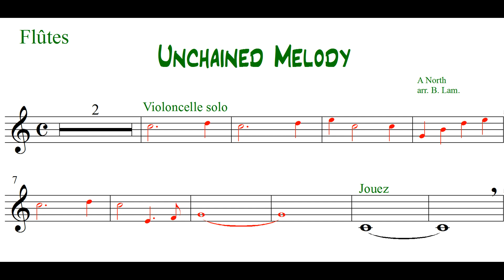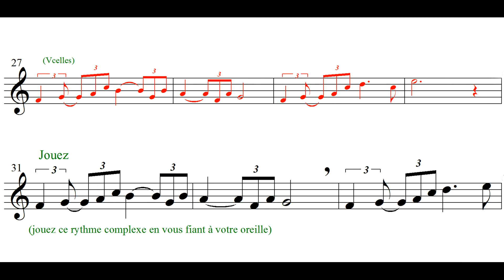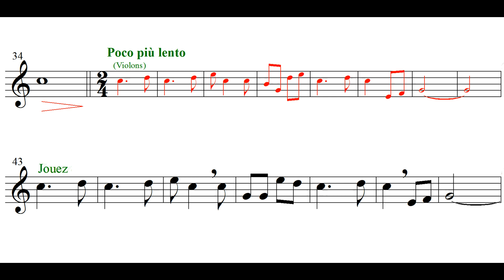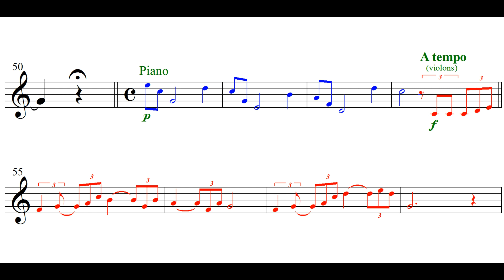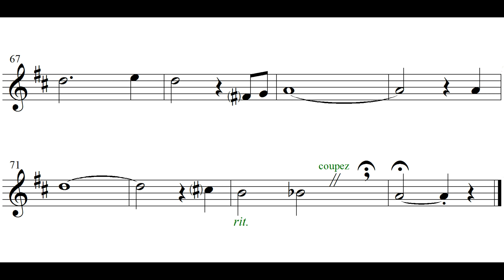17 - Unchained Melody (pour flûtes à bec)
Répertoire pour flûtes à bec et trame sonore.
Les notes de la flûte défilent sur le vidéo en même temps que la musique enregistrée.